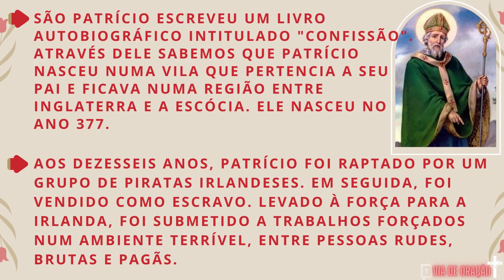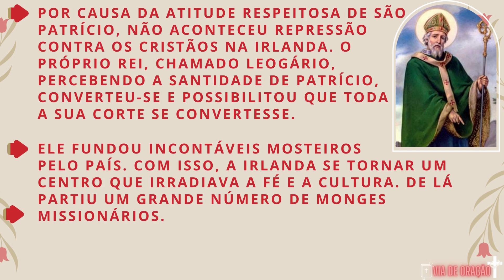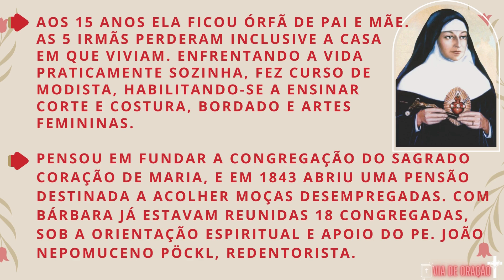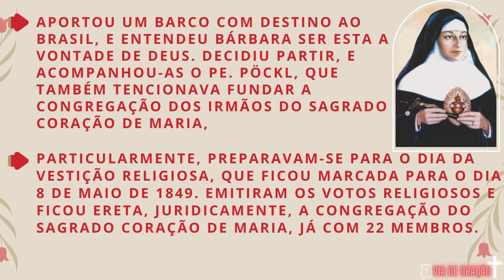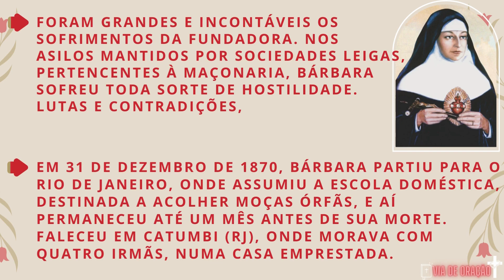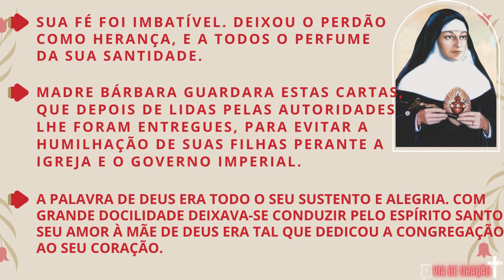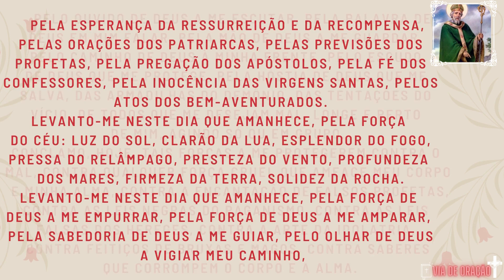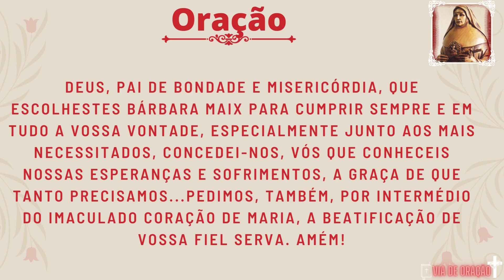Santo do dia: São Patrício & Beata Maria Bárbara da Santíssima Trindade / 17 de Março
❤️ Que peçamos a intercessão dos santos.